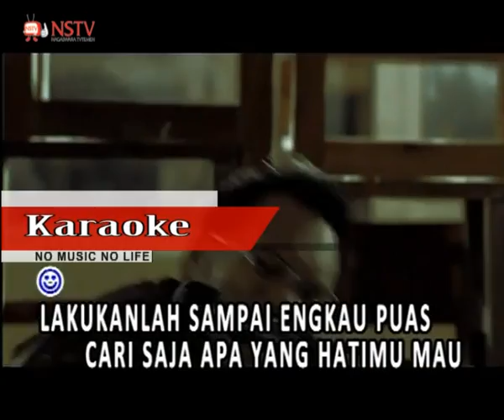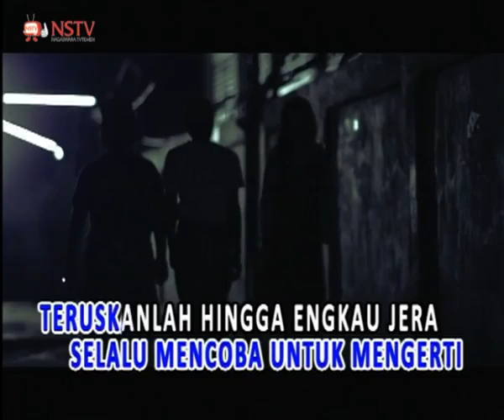promo NSTV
launching NSTV 2011